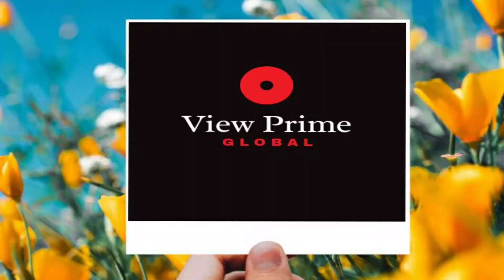How it feels when entering Rawalpindi to Islamabad teratory? Travel vlog Stadium Road to 9th Avenue